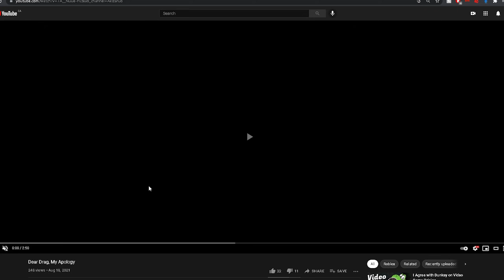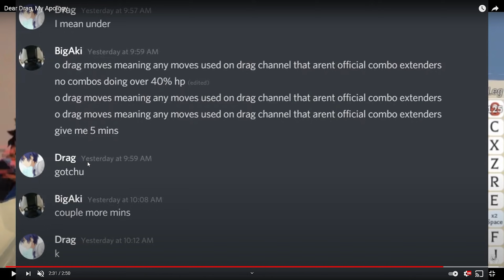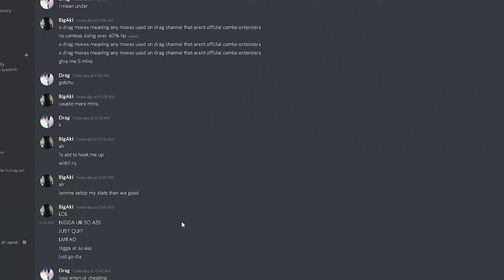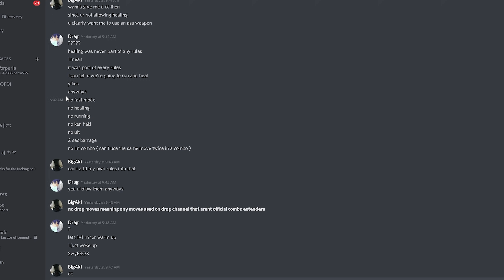Exposing The "BIGGEST" Clown Of GPO...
had to expose him like that